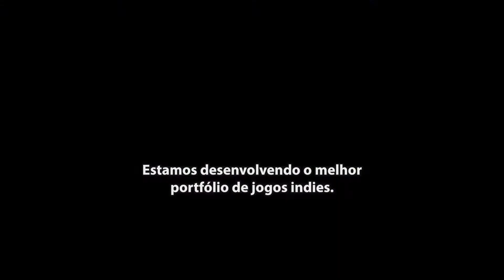Conversando com os "Indie 9" da E3 2013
Uma atualização sobre os nove desenvolvedores indie que estavam no palco da E3 2013 há um ano, sobre como tem sido desenvolver para o PS4 e trabalhar com PlayStation.